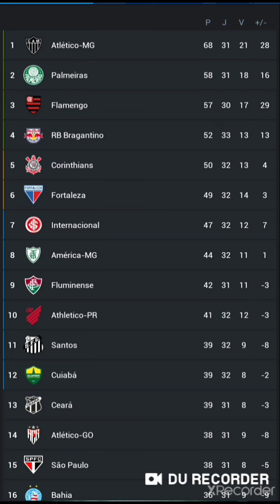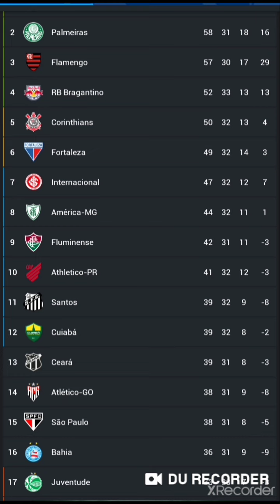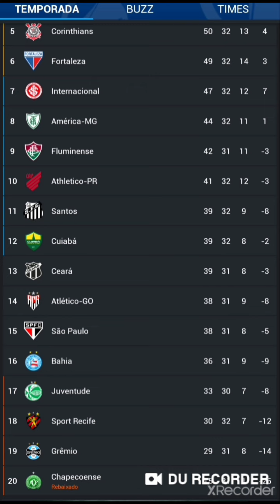Classificação Brasileirão série A 2021 32° rodada jogos de hoje e resultados jogos de ontem/14/11/21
nesse vídeo trago pra vcs jogos que acontecerá hoje a Partir das 16:00 horas Resultados dos jogos de ontem dia 13/11. e Classificação Brasileirão série A atualizado 2021